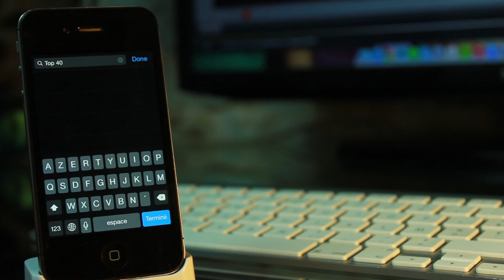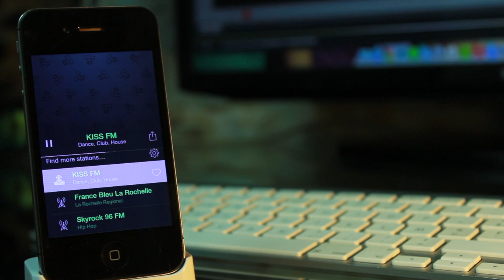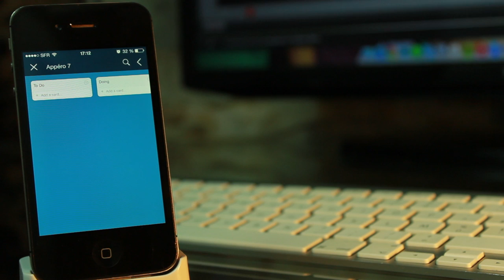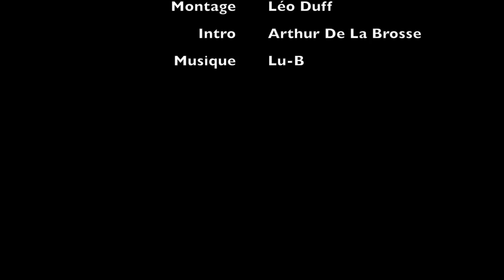Top 4 applications pour ton mobile ! - Appéro #7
Pour cet épisode, au menu, Radium, Telegram, Trello, et Ball Game, pour vos papilles !

Liens